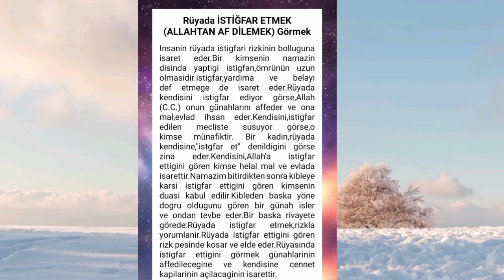rüyada istiğfar etmek